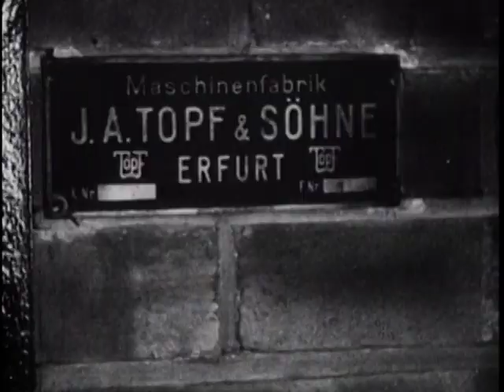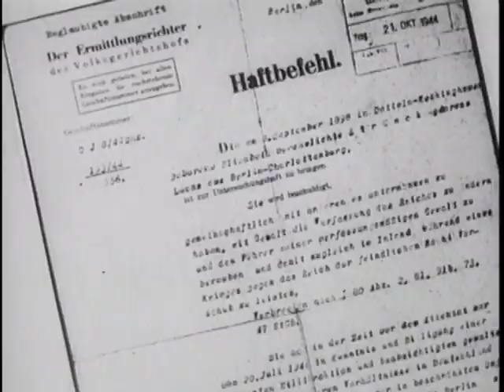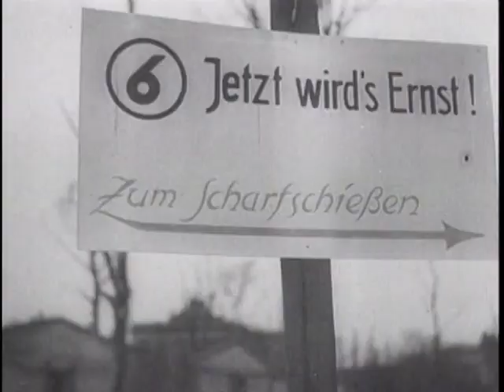La vida de Adolf Hitler. Parte 4.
Director Paul Rotha- 1961.